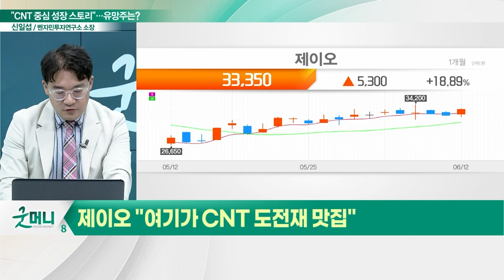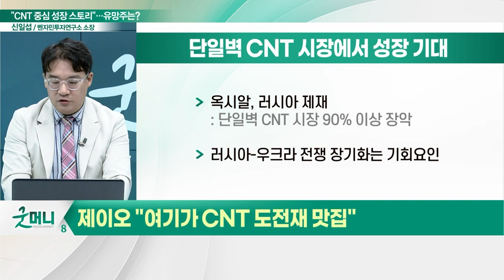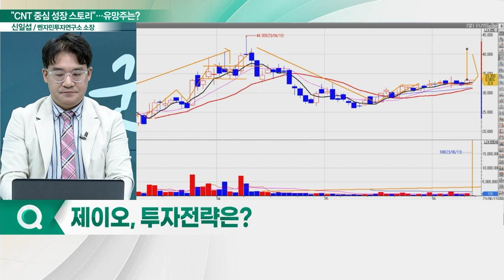제이오(418550), CNT 중심 성장 스토리... "여기가 CNT 도전재 맛집"_신소장의 시그널 (20230613)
제이오(418550) "여기가 CNT 도전재 맛집"
- CNT 파우더 2차전지 소재 기업
- 단일벽·소수벽·다중벽 CNT 세계 최고 경쟁력
- 러시아-우크라 전쟁 장기화는 기회요인